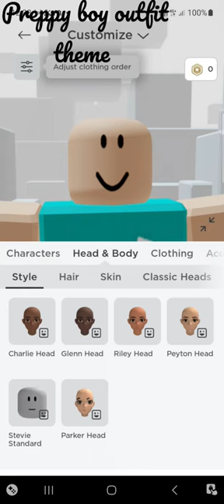0 robux preppy boys outfit ideas. ||||Another requested video